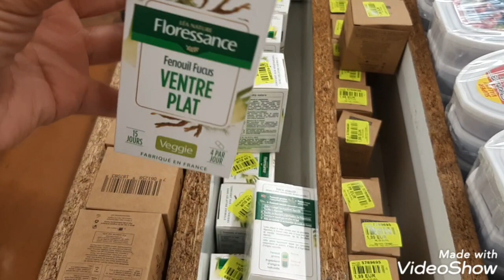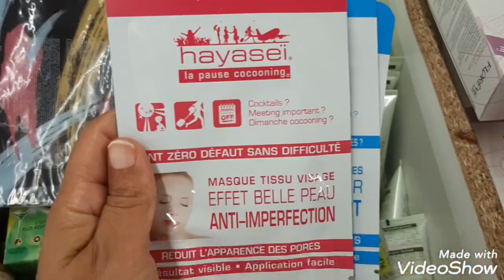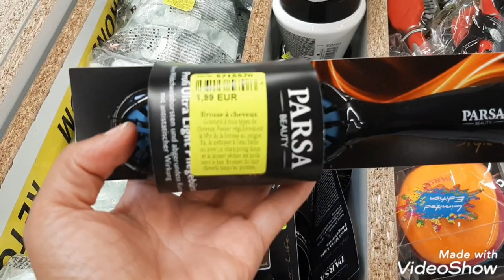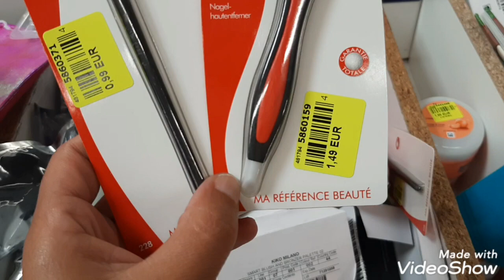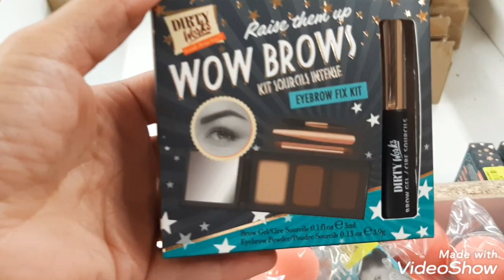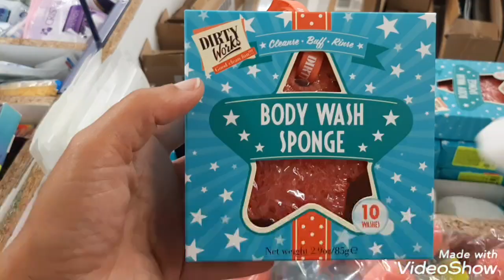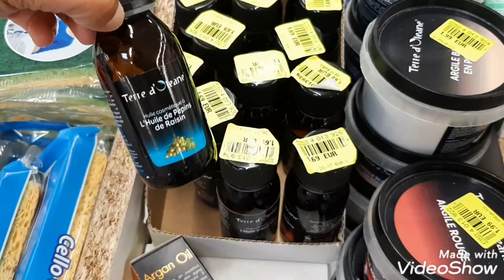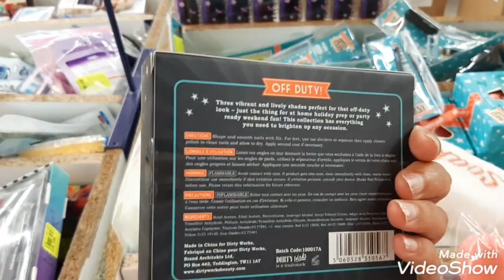NOZ ARRIVAGE COSMÉTIQUES MERCREDI 2 SEPTEMBRE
noz